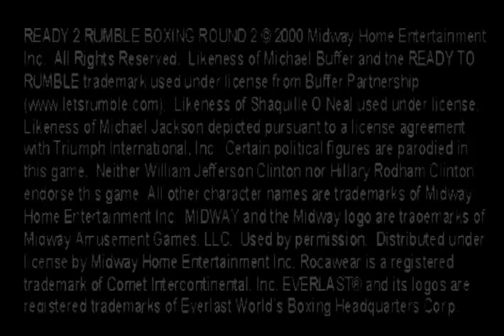Ready 2 Rumble Boxing: Round 2 (PlayStation)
Ready 2 Rumble Boxing: Round 2 es un juego de boxeo para Dreamcast, Nintendo 64, PlayStation, PlayStation 2 y Game Boy Advance.